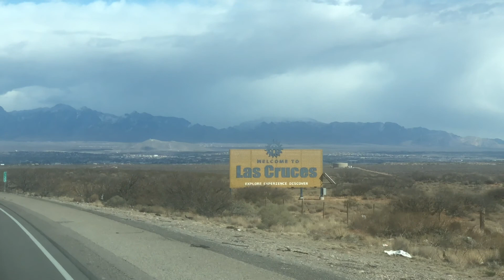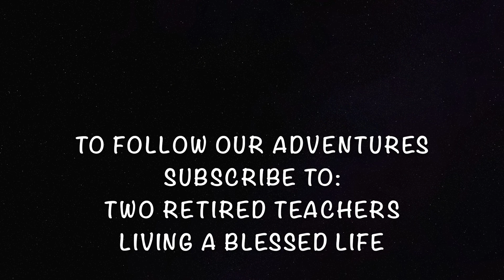Update on our travels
Update on where we are now, and where we  are going next in our adventures.